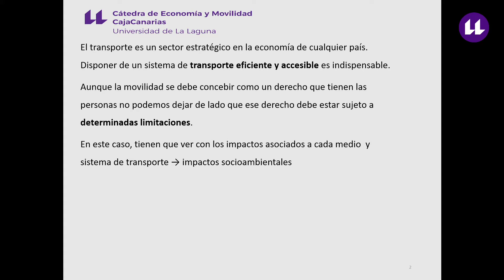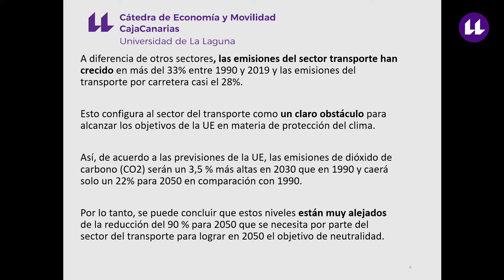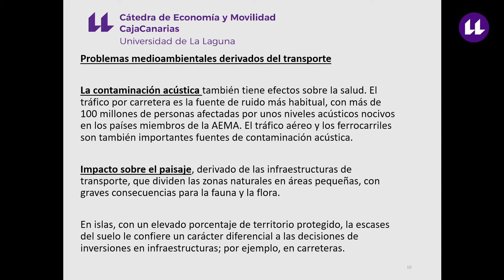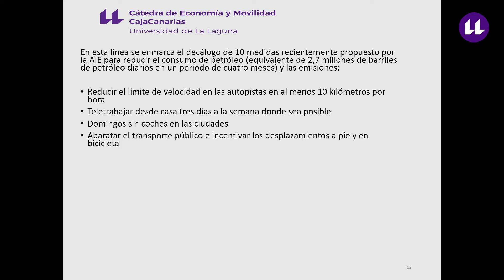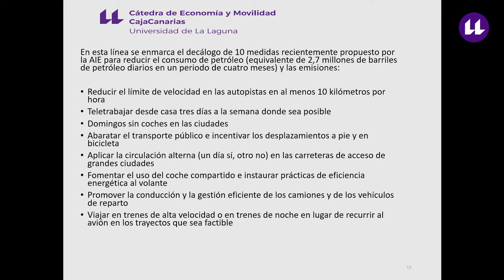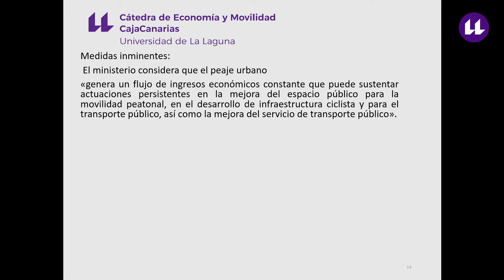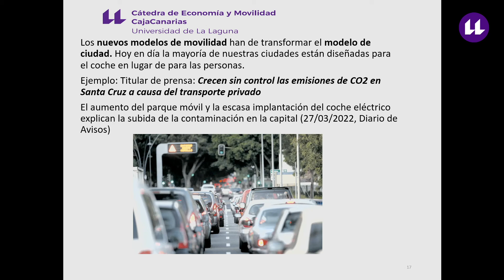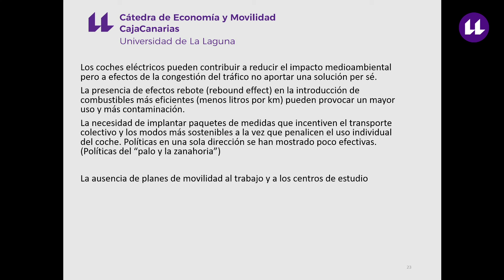05 Rosa Marina González - II Foro ULL Día Internacional contra el cambio climático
Gestión de la Movilidad y Cambio Climático.

Dra. Rosa Marina González Marrero (Catedrática de Universidad del área de Fundamentos del Análisis Económico y Directora de la Cátedra de Economía y Movilidad CajaCanarias, Universidad de La Laguna).